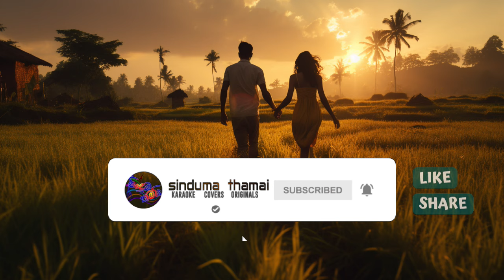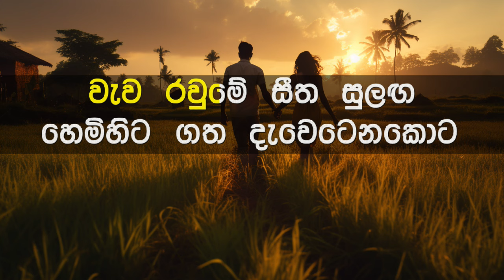Mal Osariya Karaoke with Lyrics (Without Voice)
ගායනය     : දුෂාන් ජයතිලක
සංගීතය     : රොෂාන් ද සිල්වා
පද රචනය : හේමසිරි හල්පිට